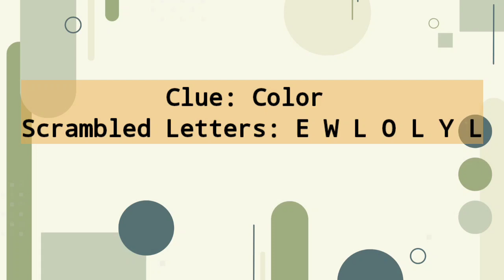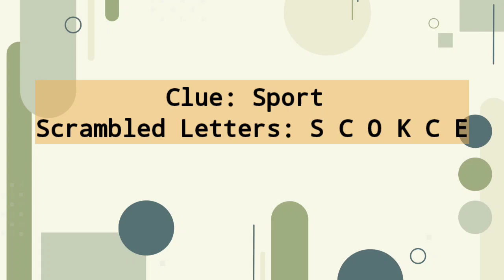scramble puzzle games 💯 | solve the puzzle | comment your answers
"Welcome to @gameofstrange, the place where you'll find fun brain games! 🎉
We've got puzzles, riddles, and cool games for everyone. Whether you love solving puzzles or just want some brainy fun, you're in the right spot!
🧩 Puzzles for Fun:Get ready for tricky puzzles that will make you think. From classic riddles to fun brain teasers, we've got them all.
🎲Exciting Games:Join us for games that are a blast! From quizzes to fun group challenges, you're in for a good time.
🤯 Challenge Yourself:Test your brain with our mind-bending challenges. Can you solve them all?
Join us for puzzles, games, and lots of brainy fun. Let's get started! 🎉🧩🕹️"
free puzzle games
 free puzzle
 free games
 games online
 online puzzle
gameStrange
 online puzzle games
 puzzle online games
 game
 puzzle game
 online puzzle games free
 free games online
 free online puzzle games
 puzzles games
 puzzles
 crossword puzzle
 crossword
 crossword puzzle games
 word puzzle
 word games
 word puzzle games
  jigsaw
 jigsaw puzzle
 jigsaw puzzle games
 kids games